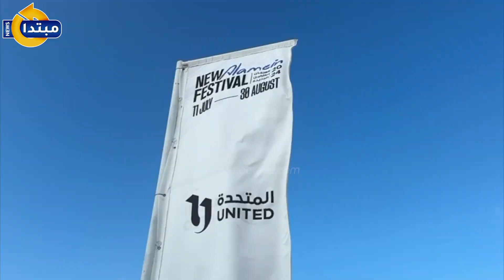عدسة مبتدا ترصد لحظة انطلاق عروض سباقات الهجن من مهرجان العلمين الجديدة